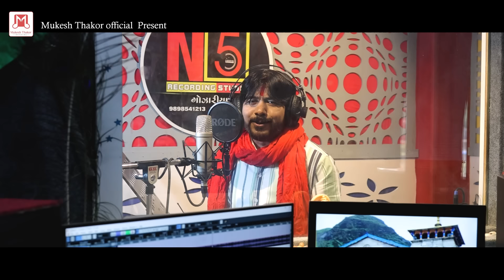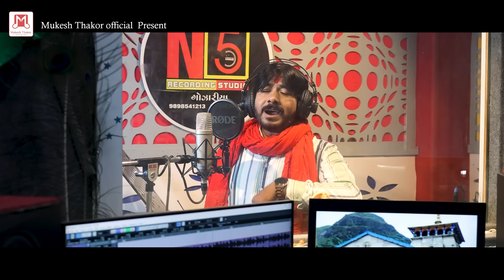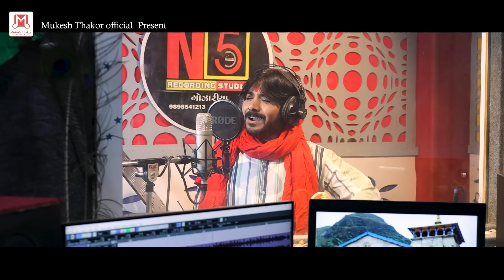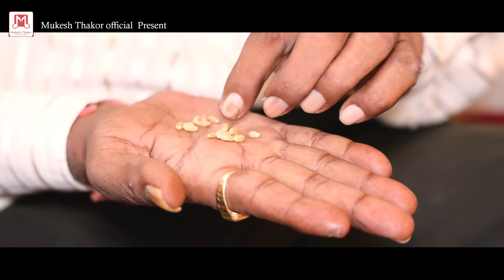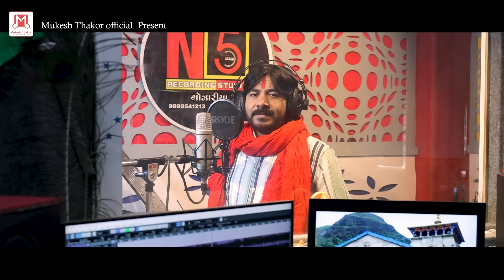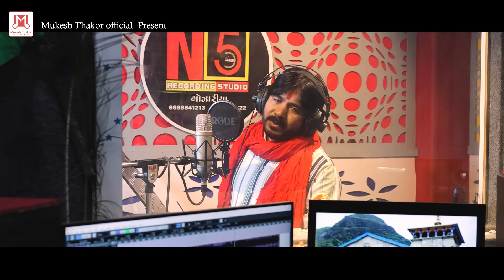Khotu Kare Ane Sadhi Poke Singer - Mukesh Thakor new Gujarati Song 2024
Title     : Khotu Kare Ane Shadhi Poke
Singer  :Mukesh Thakor
Artist    :Mukesh Thakor
Lyrics  : Mukesh Thakor
Recording : Taal Studio Maheshana
Director : Milam Patel
DOP : Milan Patel
Editor : Milan Patel
Producer : Alpesh Thakor
Concept & Producer : Mukesh Thakor
Design : Nehal Darji
Genre : Gujarati   Song
Music Label & Copyright : Mukesh Thakor Official
Digital Partner : Below . & RDC Gujarati